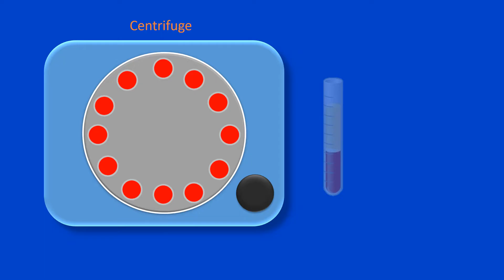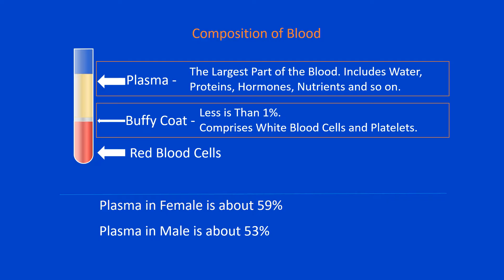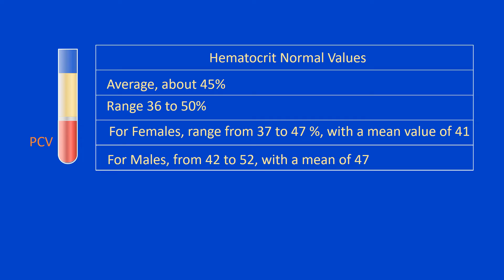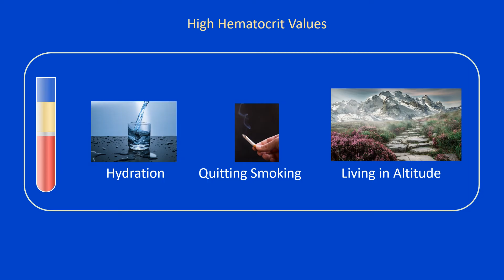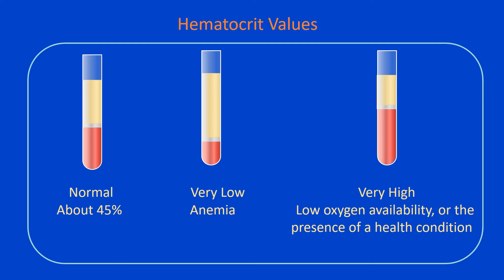What Hematocrit Tells You About Your Health (Hematology)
Hematocrit is an important blood test that provides essential information about blood composition and health.  For instance, low hematocrit values indicate anemia, whereas high hematocrit values can indicate dehydration or the presence of a disease, such as polycythaemia vera. This video explain hematocrit testing in details.